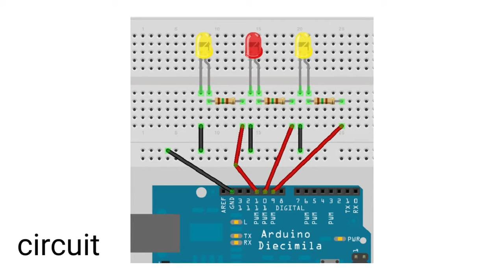Fire effect 🔥 🔥 🔥 with leds and arduino science projects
simple arduino project with arduino
amazing decoration idea for events
cheap arduino project for beginners

code :

int ledPin1 = 10;
int ledPin2 = 9;
int ledPin3 = 11;
void setup()
pinMode(ledPin1, OUTPUT);
pinMode(ledPin2, OUTPUT);
pinMode(ledPin3, OUTPUT);
void loop() {
analogWrite(ledPin1, random(120)+135);
analogWrite(ledPin2, random(120)+135);
analogWrite(ledPin3, random(120)+135);
delay(random(100));